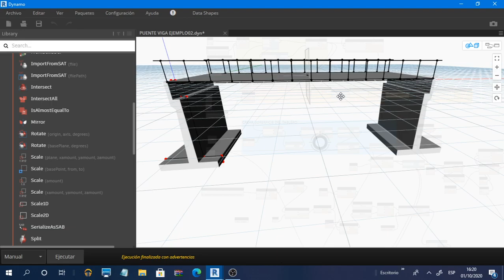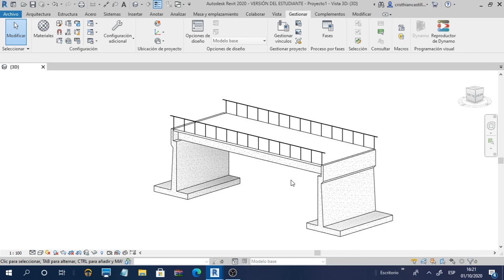PYTHON PARA DYNAMO - LLEVA EL BIM AL SIGUIENTE NIVEL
Se el más competitivo y ahorra horas o dias, agiliza las actividades en la elaboracion de tus proyectos de construcción.